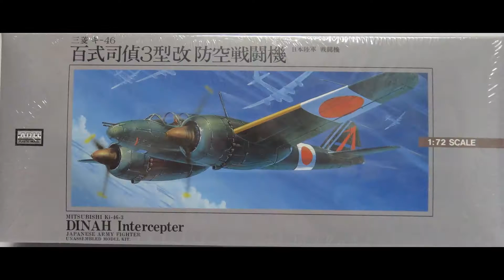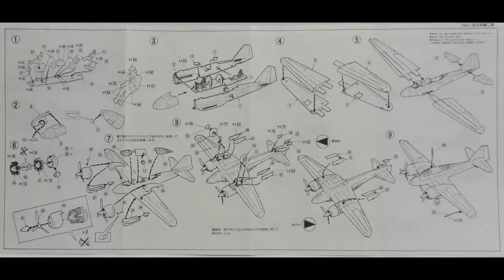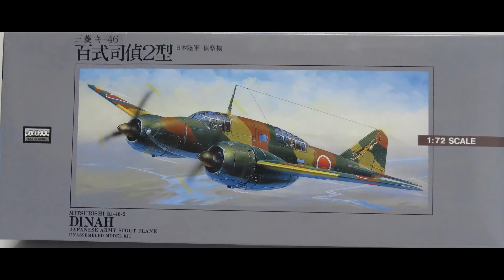1/72 LS/ARII Ki-46 Dinah Kit# 53013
These molds have been around a bit , I show three different versions from the original molds on the video , there is a fourth trainer version as well , very nice looking pieces and I really cant wait to make a couple of these .